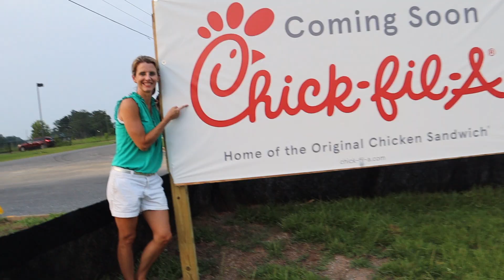12U SPRING BASEBALL CHAMPIONSHIP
Episode 245

The last 2 games of the spring for 12U baseball.  And very possibly the very last YOUTH League that the Murph Squad will ever participate in!  Hard to believe the boys are too old for youth sports and now just middle and high school.